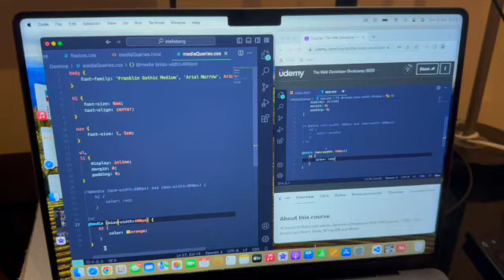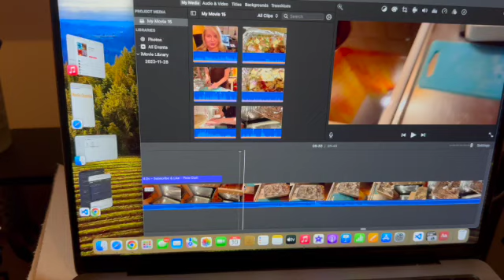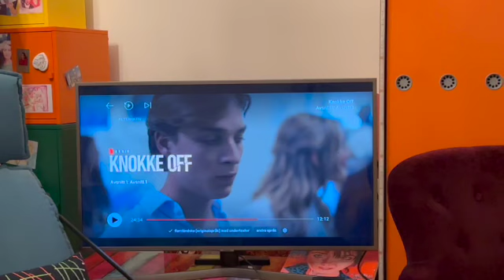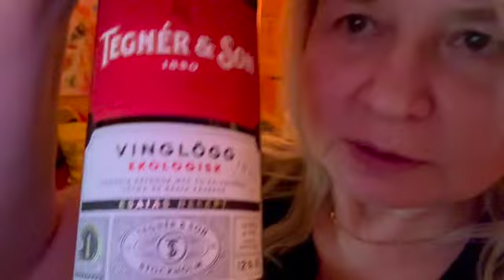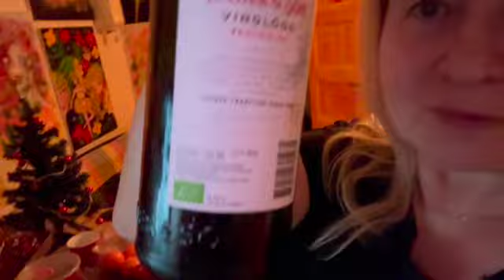Quiet Sunday Evening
Sweden Life Events Malmö Art Stella Simple Life Cooking Healthy